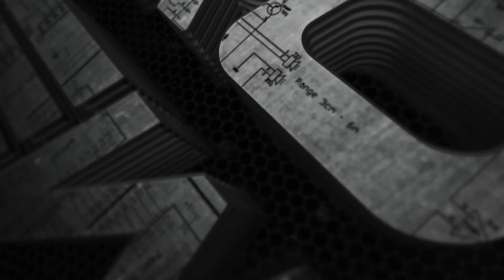ProNews Mai 2024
Avant dernier ProNews de l'année